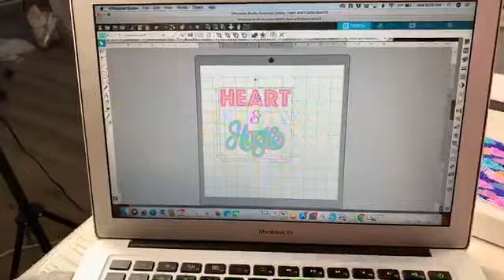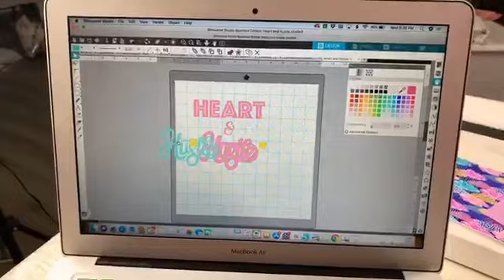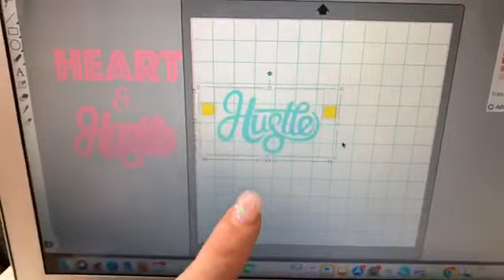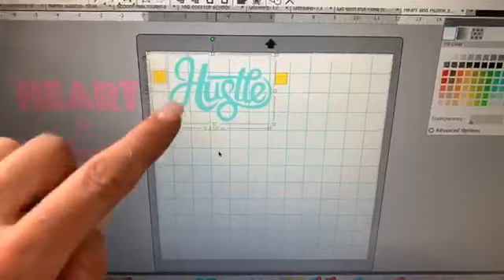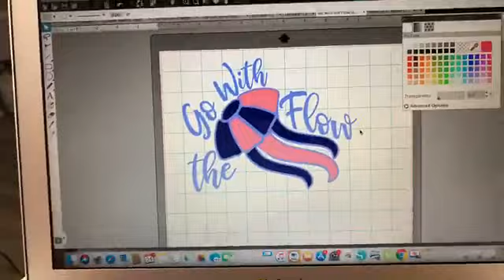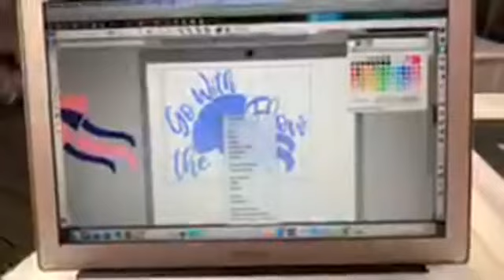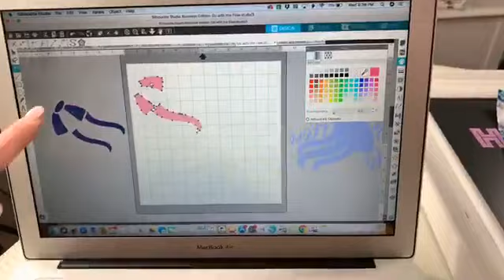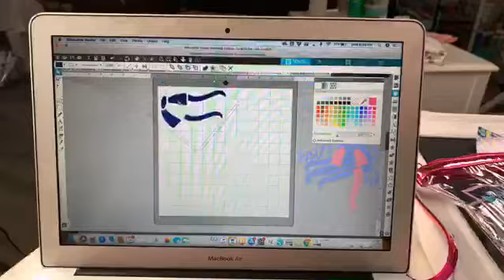SparkleBerry Ink Layering Adhesive and Heat Transfer Vinyl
In tonight's "Craft Live", JJ and Mandy make two cute vinyl projects:  a framed Chalk Couture chalkboard and a tank top.   We show you how to use layering techniques, a Silhouette Studio trick for keeping adhesive layers aligned, and how to avoid shrinkage when layering HTV.